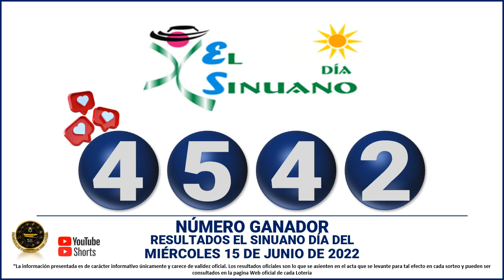Resultados del CHANCE DE LA TARDE del MIÉRCOLES 15 DE JUNIO de 2022 ✅🥇🔥💰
Hola buenas tardes, te presentamos los resultados de las loterías y chances en Colombia, vamos con el Resultados del Chance Chances del día del MIÉRCOLES 15 DE JUNIO de 2022.

resultados de las loterias y chance de hoy MIÉRCOLES 15 DE JUNIO

resultados del chance MIÉRCOLES 15 DE JUNIO de 2022

Baloto revancha
Baloto
Paisita día
Paisita noche
Paisita 3
Dorado mañana
Dorado tarde
Dorado noche
Chontico día
Chontico noche
Pijao de oro
Cafeterito tarde
Cafeterito noche
Astro Sol
Astro Luna
El Samán

loterias colombianas
suerte
numerologia
numeros ganadores
colombia
numeros
adivina numeros
que juega
que jugo
que fuega
que fugo
numeros fuertes
numeros calientes
gana
gane
culona dia
culona noche
astro dia
chontico dia
chontico noche
dorado mañana
dorado noche
dorado tarde
paisita 1
paisita 2
paisita dia
paisita noche
sinuano hoy
sinuano ayer
motilon dia
motilon noche
el saman
el saman de la suerte
pijao
el pijao
el pijao de oro
saman
sinuano dia
sinuano noche
fantastica dia
fantastica noche
caribeña dia
caribeña noche
antioqueñita 1
antioqueñita 2
antioqueñita dia
resultado loteria de cundinamarca MIÉRCOLES 15 DE JUNIO